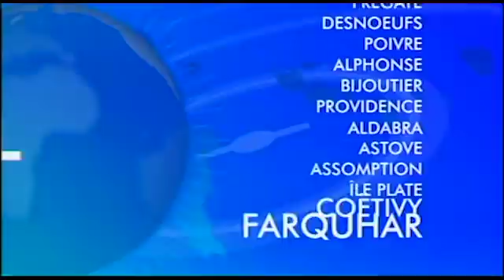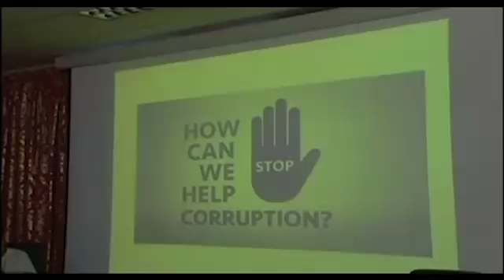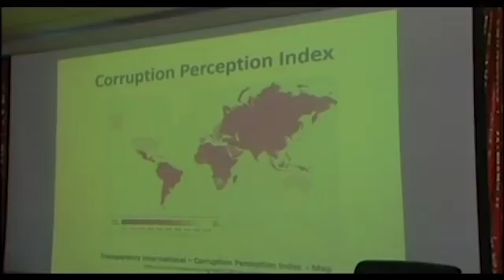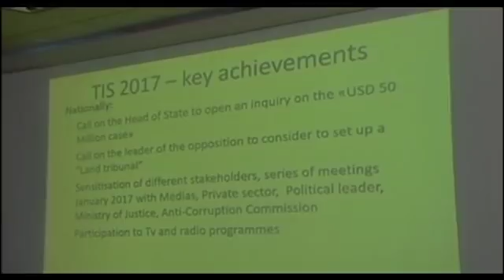SBC SEYCHELLES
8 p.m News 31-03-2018